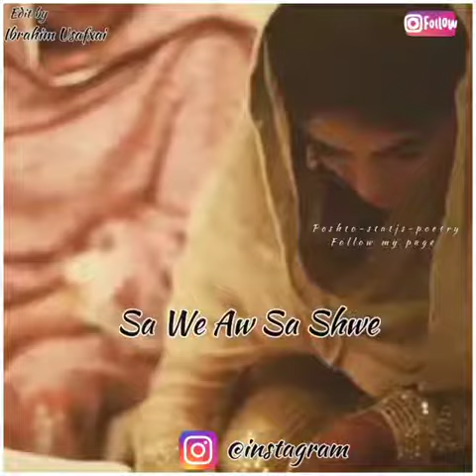His Darna Nawri gham bapa Zrah wri subscribe My YouTube channel